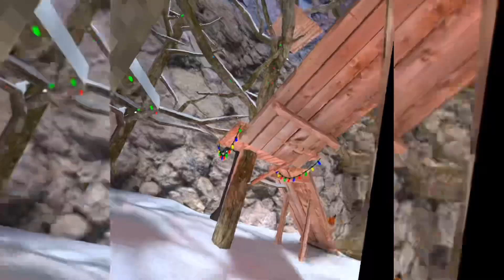Your too slow | Gorilla Tag Montage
Credits

Music

ttps://youtu.be/hu1QhV2h9Hc?si=yLrS2OL500JLjFwU

 Settings
72 hz

Editing software
Cap cut lol

Thumbnail app
PhotoRoom

Colour code 7-8-9